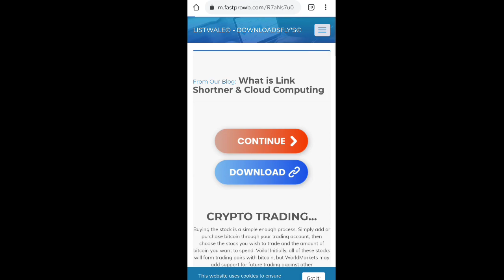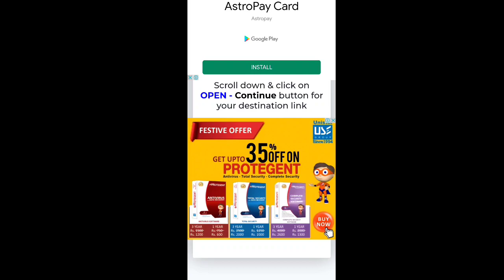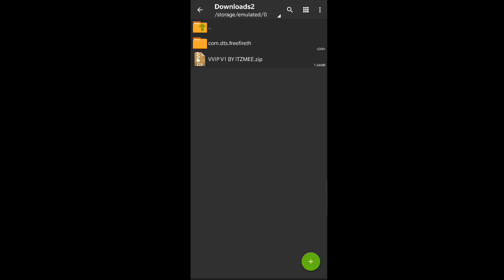FREE FIRE VIP Glitch Pack|New Rare costume pack|100% working Data Config Vvip costume glitch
LINKS OF fashion clothes IN DESCRIPTION🔰

METHOD of install : 1:-download below linkand zarchiver or use file manager

3:-extrect file

FILE 1:-

🔥VIP Rare Bundles  PACK + Jersy + dress glitch INCUBATOR GOLDEN SHADE + EMOTE 🔥
👇👇 ( No MatchMaking Problems)

Password 🔑

• NOTE: Watched Until After How to Instalql "DATA CONFIG" To Work 100% ... Okeyy 😘👍

Video editing info🎥
•SAMSUNG Screen recording ✓
• Kinemaster Diamond Pro ✓
• Pixel Lab ✓
•Filmora 9 ✓
•Background ereaser ✓

free fire vip glitch pack data config dress glitch 2020 new vip glitch data config free fire,

£|\|J○`/